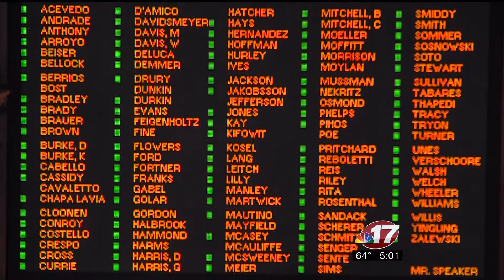WAND News I-TEAM: Firestorm Ignites Again Over Home Sprinklers.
The WAND I-TEAM reports efforts are underway in the legislature to pass a measure to prevent the state fire Marshall from requiring mandatory fire sprinklers in the construction of new homes without approval of the General Assembly. Reporter: Doug Wolfe WAND TV News NBC